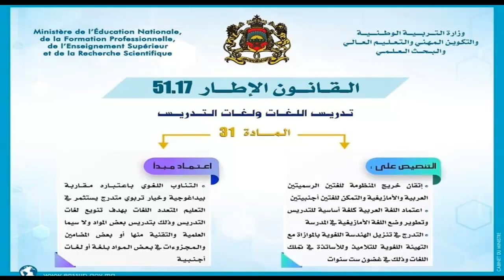أبرز مضامين القانون الإطار 51 -17 المتعلق بمنظومة التربية والتكوين والبحث العلمي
التربية والتكوين في الجزائر pdf,
مستجدات التربية والتكوين 2019,
علوم التربية والتكوين بالمغرب,
قناة التربية والتكوين,
ميثاق التربية والتكوين بالمغرب,
علوم التربية والتكوين,
غايات نظام التربية والتكوين,
مستجدات التربية والتكوين بالمغرب,
ملخص مستجدات التربية والتكوين,
مستجدات نظام التربية والتكوين بالمغرب pdf
التعليم الاولي,
التعليم في المغرب,
التعليم الذاتي,
التعليم بالتعاقد,
التعليم في اليابان,
التعليم السياقة,
التعليم الابتدائي,
التعليم المالي,
التعليم بالمغرب,
التعليم الاصيل,
وزير التعليم المغربي bbc,
نتائج شهادة التعليم المتوسط bem,
التعليم com,
darna show التعليم,
وزير التعليم علي dmc,
التعليم en francais,
omar explains التعليم الذاتي,
egyptoon التعليم,
e.e.c مصر التعليمية,
قناة مصر التعليمية e.e.c,
free fire التعليم,
ti9a gang التعليم في الجزائر,
ti9a gang التعليم,
متعة التعليم have,
فيزياء التعليم المتوسط hd,
joe show التعليم,
kjhw شهادة التعليم الابتدائي 2018,
kamel abdat التعليم العالي,
kjhw شهادة التعليم الابتدائي 2019,
kjhw شهادة التعليم المتوسط 2018,
kjhw شهادة التعليم المتوسط 2015,
التعليم massar,
التعليم pdf,
وثائق الأستاذ التعليم الإبتدائي pdf,
مدونة التعليم المجاني proteachin,
التعليم المالي pdf,
saudi reporters التعليم,
التعليم study,
snl بالعربي التعليم,
snl التعليم,
hgjugdl td rùv,
zarouta youcef التعليم,
متعة التعليم 14,
متعة التعليم 1,
متعة التعليم 15,
متعة التعليم 11,
متعة التعليم 10,
اساسيات محاسبة 1 التعليم المفتوح,
جائزة التعليم للتميز 1440,
متعة التعليم الحلقة 12,
متعة التعليم الحلقة 16,
متعة التعليم الحلقة 13,
مدرسه بووليد التعليميه 1 100,
التعليم 2020,
التعليم 2019,
سيارة التعليم 2019,
متحان سيارة التعليم 2019,
سيارة التعليم 2018,
كونكور التعليم 2019,
مسابقة التعليم 2019,
نتائج شهادة التعليم الابتدائي 2019,
نتائج شهادة التعليم المتوسط 2019,
شهادة التعليم المتوسط 2019,
التعليم في الفضاء 2 ثانوي,
الخطه التعليميه 2 ثانوي,
متعة التعليم 3,
التعليم التجارى نظام 3 سنوات,
دارنا شو 3 التعليم,
مصر التعليمية 3 ثانوي,
الشعر التعليمي 3 ثانوي,
مسيرة التعليم 4 متوسط,
45 دقيقة التعليم,
5anchour التعليم في تونس,
مدينه مبارك التعليميه 6 اكتوبر,
متعة التعليم 7,
شباب البومب 7 التعليم,
7amma tyson التعليم,